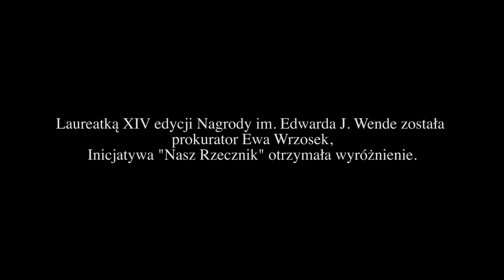Ewa Wrzosek laureatką Nagrody im. Edwarda J. Wende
Laureatką XIV edycji Nagrody im. Edwarda J. Wende została prokurator Ewa Wrzosek. Honorowe wyróżnienie dla inicjatywy Nasz Rzecznik odebrała Zuzanna Rudzińska-Bluszcz. Uroczystość wręczenia Nagrody odbyła się 8 września 2021 r. w siedzibie Okręgowej Rady Adwokackiej w Warszawie.

Nagroda im. Edwarda J. Wende trafia do prawników i osób zaangażowanych w działalność publiczną za szczególne dokonania w krzewieniu i podnoszeniu kultury prawnej, promocji idei państwa prawa oraz polskiego i europejskiego dorobku prawnego.

Organizatorzy: Fundusz im. Edwarda J. Wende oraz Fundacja dla Polski. Partnerzy: Rzeczpospolita, Fundusz Obywatelski im. Henryka Wujca, Okręgowa Rada Adwokacka w Warszawie.